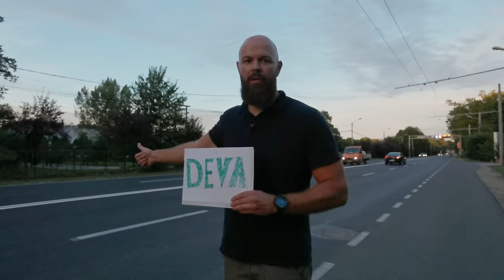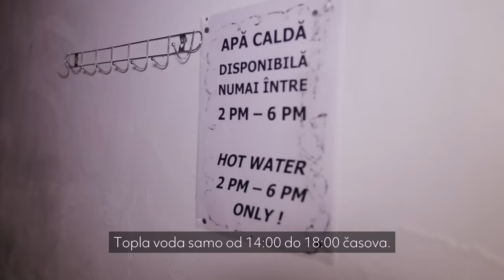STOPIRAM do MOLDAVIJE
Krenuo sam da stopiram do Moldavije. Upoznaćete razne ljude koji su mi stali na ovom putu, kako kroz Srbiju, tako i kroz Rumuniju. Imamo Nemicu koja je oduševljena Srbijom, imamo Rumuna koji savršeno peva Bajaginu pesmu, a videćete i kako su nas Rumuni častili hranom i pićem i to više puta.